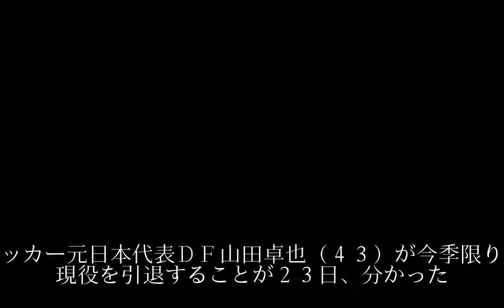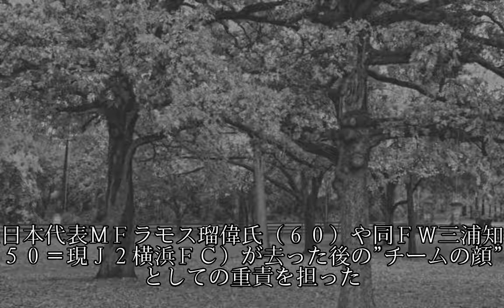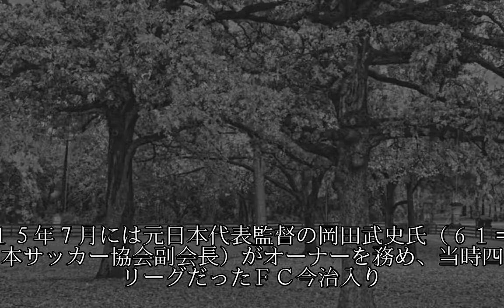４３歳ＤＦ山田卓也が引退 元ジーコジャパン 東京Ｖでは主将も「沢山の悔しい思いや、喜びの瞬間を…」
４３歳ＤＦ山田卓也が引退　元ジーコジャパン　東京Ｖでは主将も「沢山の悔しい思いや、喜びの瞬間を…」
４３歳ＤＦ山田卓也が引退　元ジーコジャパン　東京Ｖでは主将も「沢山の悔しい思いや、喜びの瞬間を…」
４３歳ＤＦ山田卓也が引退　元ジーコジャパン　東京Ｖでは主将も「沢山の悔しい思いや、喜びの瞬間を…」